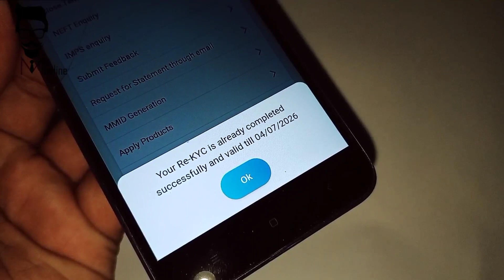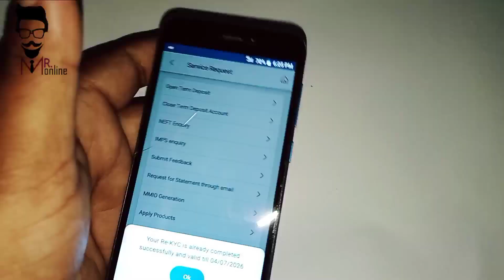KYC हुआ की नहीं l Live देख लो Central Bank 2023 ?